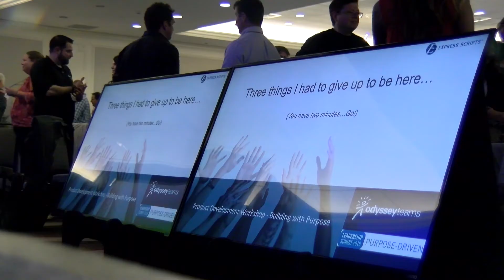Experiential Keynote Speaker I Bill John of Odyssey Teams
As President and Founder of Odyssey Teams, Bill John is an inspirational keynote speaker who brings more than 25 years of experience working with senior executives from the world's biggest organizations to MBA students to cancer patients. Bill and Odyssey Teams' work is conducted around the globe with impact in more than seventy countries.

His work has been featured in Entrepreneur Magazine, numerous other publications and TV news segments. He and Odyssey Teams received the Prevue Visionary Award for forward-thinking initiatives in the areas of environmental sustainability, social innovation, community building and CSR.

Bill lives in the San Francisco Bay Area with his wife and two sons.

Odyssey Teams Experiential Keynote Speakers:
* Help your team be more productive
* Encourage deeper collaboration
* Provide enhanced meaning to your work
* Offer a give-back component

Odyssey Teams has been designing radically different approaches to leadership development, team building and organizational culture since 1991. Our philanthropic focus means your team building activities not only improve your team, but the world as well. This is our Odyssey.